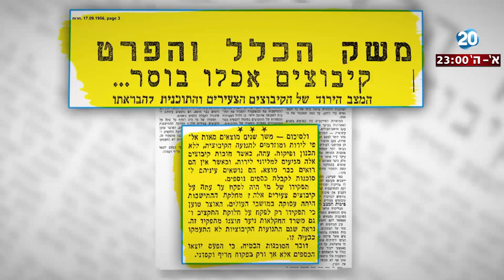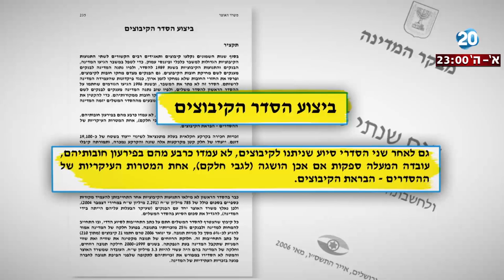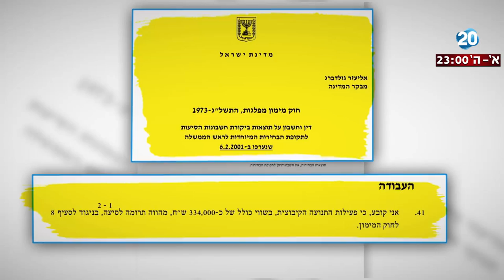היום הזה - טור הלילה - התנועה הקיבוצית נלחמת בשחיתות? ההיסטוריה בהלם